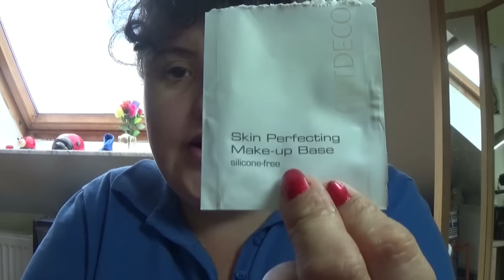Aufgebraucht und Aussortiert !!!!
Meine Box, war bis zum Rand gefüllt, wo aufgebrauchte und aussortierte Produkte dabei sind. Ich musste es endlich mal leeren.

Würde es gerne als Fan Post veröffentlichen im Video. Aber schreibt drauf, ob ich es vorlesen darf. Wenn nicht. Lese ich es für mich alleine.